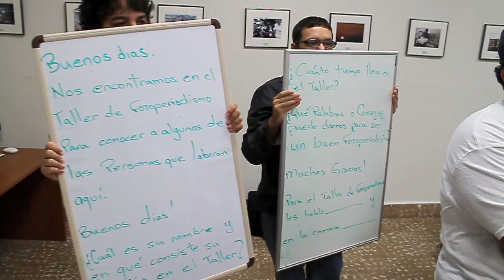Gomez Tejera por Ronnie Rodriguez first cut.mov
primer corte..falta subtitulos y editar algunos detalles..